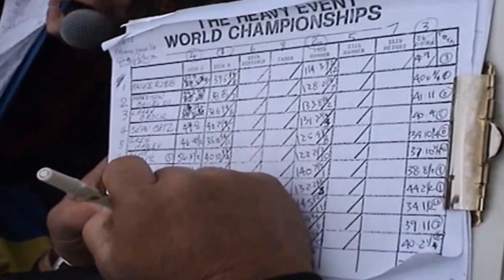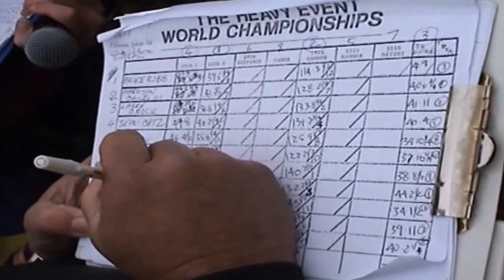World championship highland games 2007-08-21/22 Inverness.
Ryan Vierra.
Larry Brock.
Scott Rider.
Gregor Edmunds.
Dave Baron.
Greg Haidley.
Bruce Aitkin.
Sean Betz.
Harrison Baily III.
Bruce Robb.
Wout Zijlstra.
Kyrilio Chuprynen.
Beelden beschikbaar gesteld door Wout Zijlstra.